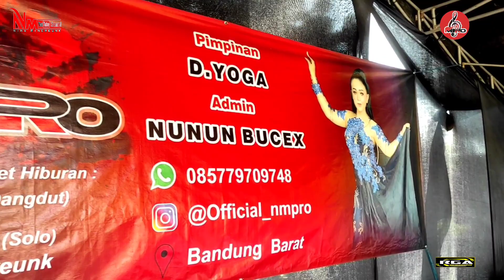NINA MINCREUNK - BULEUD (MEDLEY) || NMPRO MUSIC || RGA SOUND || LIVE SHOW BEKASI 2022.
Assalamualaikum Wr.Wb.

Supaya Tidak ketinggalan video terbaru
live perform Nina Mincreunk

BAGIKAN / SHARE VIDEO INI SESUKA KALIAN‼️ ( Video dokumentasi pribadi tidak untuk
 di perjual-belikan )

🔴 INFO FOR JOB :
✨ Admin Mak Nina Mincreunk
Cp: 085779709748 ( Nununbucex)